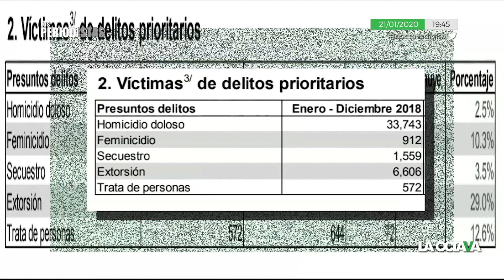El año 2019 se convirtió en EL MÁS VIOLENTO en México de los últimos 20 años